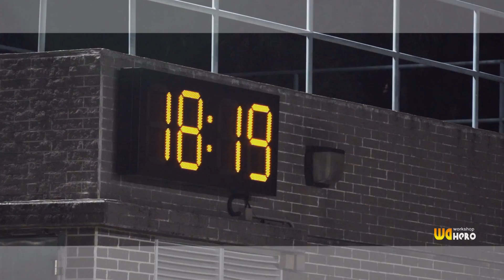(賽事精華) 理文預備組 vs傑志預備組- 預備組聯賽 08/01/2020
08/01/2020 湖 山
Full Time-理文預備組 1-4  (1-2) 傑志預備組